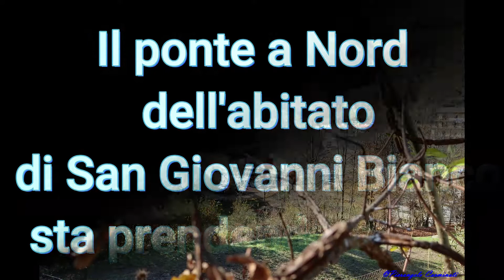Posa prime travi ponte a San Giovanni Bi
Non solo montagna